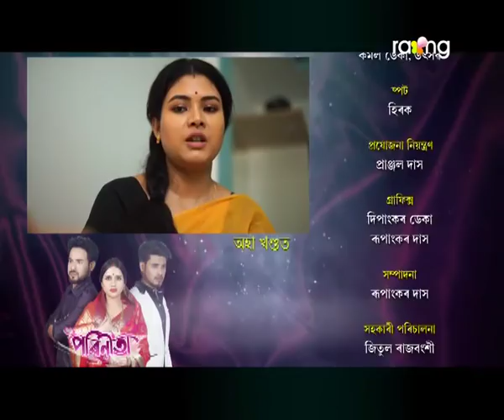Parineeta - পৰিণীতা | 03rd July 2019 | Full Episode | No 105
পাচঁ বছৰীয়া পৰিণীতাৰ প্ৰতি তনয়াৰ মনোভাৱ কেনে হ'ব?

Parineeta is a story about a very simple, easy going, sober, yet a very rich girl. Her father is a renowned industrialist Barun Dutta.  Though she is a very rich girl, yet she always prefers to live a simple and low cost life. She loves Ran, Ranvijay Choudhury, a middle class corporate employee.  Ran lives with his mother.  His father was an honest government employee who always believed in honesty, hard work and purity of mind. Ran's mother always trying to let her son grow with these values.

Mr.Barun dutta wants her daughter to be by him always. He even can not think about her marriage.  Even though he knows that Parineeta will has to have got married with someone , Dutta wants her to get married in a family very near to their home, in the same city. Dutta never approves of the relationship between his daughter and Ran. Because Ran is not of his standards,  socially, economically. Parineeta’s mother supports her and her love but she can not go against her husband’s will. Finally Parineeta's mother manages to proved 1 year to Ran, so that he can became a rich and standardized persona to fit with Barun Dutta.